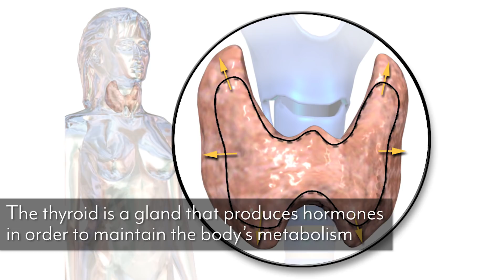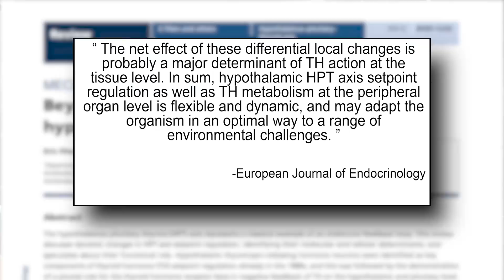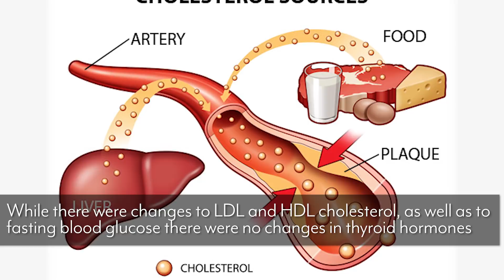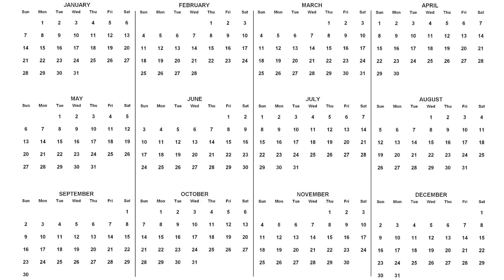Fasting Effects on Metabolism and Thyroid- Thomas DeLauer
Thyroid Functions:
The function of the thyroid gland is to take iodine, found in many foods, and convert it into thyroid hormones: thyroxine (T4) and triiodothyronine (T3.) Thyroid cells are the only cells in the body which can absorb iodine - these cells combine iodine and the amino acid tyrosine to make T3 and T4. T4 (Thyroxine) is a prohormone and is inactive - when it is converted into its active form, T3 (Triiodide Thyronine), it can exert its action on the body metabolism in each and every cell in the body.It is released into the bloodstream and is transported throughout the body where it controls metabolism (conversion of oxygen and calories to energy.)
Thyroid and Fasting:
Many people with thyroid conditions, especially hypothyroidism, are concerned about the way intermittent fasting may affect thyroid function. There is a considerable amount of research examining the impact of fasting on thyroid function, but there is relatively little information regarding the role that intermittent fasting has on the thyroid gland. Most scientific articles include experiments in which a fasting state was created by 10 days or more without food - this is clearly not the same thing as intermittent fasting and is more closely related to starvation.
Results from Longer Term Fasting Studies:
A 2014 study from the European Journal of Endocrinology and a 2008 study from the journal Thyroid both found that fasting decreases the concentration of T3 thyroid hormone while thyroxine (T4) and free T4 levels stay the same or only decrease slightly - thyroid-stimulating hormone (TSH) does not increase. Triiodothyronine (T3) is a thyroid hormone that plays vital roles in the body's metabolic rate, heart and digestive functions, muscle control, brain development - it affects almost every physiological process in the body. Thyroxine (T4) is the main hormone secreted into the bloodstream by the thyroid gland. It plays vital roles in digestion, heart and muscle function, brain development and maintenance of bones. Thyroid-stimulating hormone (also known as thyrotropin or TSH) is a pituitary hormone that stimulates the thyroid gland to produce thyroxine (T4), and then triiodothyronine (T3) which stimulates the metabolism of almost every tissue in the body.
What the Studies Mean:
Multi-day (near starvation) fasting does change the level of the most active thyroid hormone (T3), but T4 (the precursor to T3) and the hormone used to test for thyroid function (TSH) are unchanged. So, multi-day fasting does affect the hypothalamus-pituitary-thyroid axis, just not on the hormones that affect thyroid function in the body. Fasting changes levels of thyroid-releasing hormone (TRH) and leptin, yet other values are held relatively constant over several days.
Fasting and Ramadan:
Muslims fast during the month of Ramadan - for one month, they only eat after the sun has set. They follow a pattern of intermittent fasting - fasting for 8 to 12 hours during the day followed by nourishment. A study published in the Journal of Medical Sciences evaluated the effect of Ramadan fasting on serum levels of some hormones among 42 Jordanian healthy male students. The fasting did cause a few changes in blood measurements such as blood glucose, HDL and LDL; however, most markers were unchanged. More importantly, it had no significant effect on T3, T4, or TSH levels - there were slight detectable changes in these values, but they stayed within normal limits.

2) Fasting and Thyroid. (2015, 3).
3) Fliers E , et al. (n.d.). Beyond the fixed setpoint of the hypothalamus-pituitary-thyroid axis. - PubMed - NCBI.
4) Impact of Ramadan Fasting on Metabolism and on Serum Levels of Some Hormones... (n.d.). Retrieved